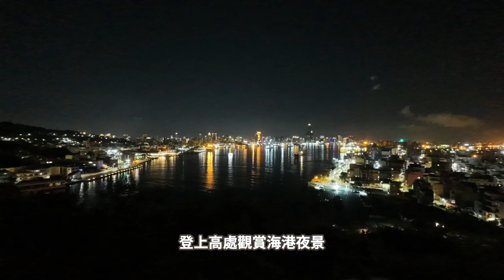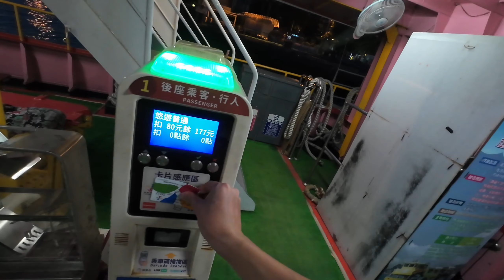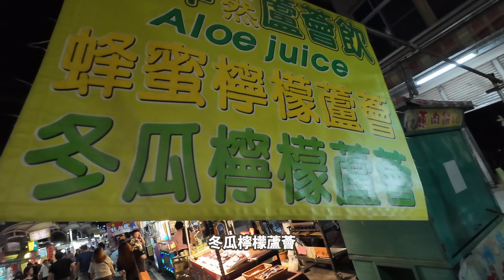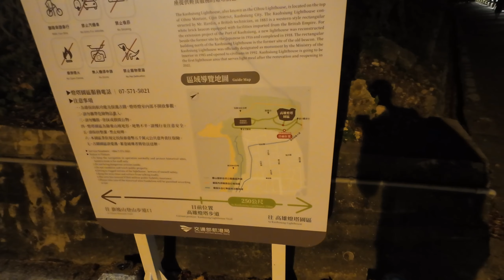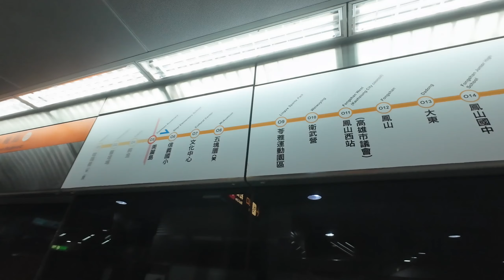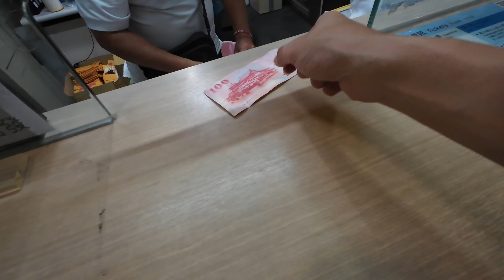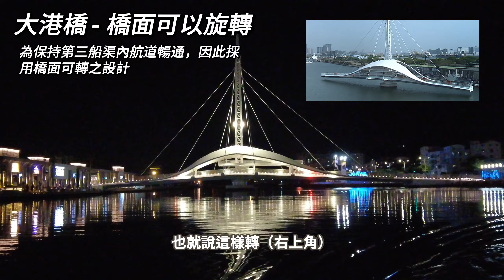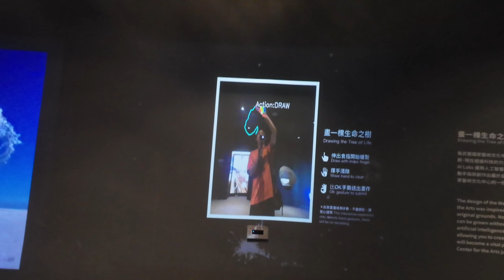高雄 躲陽光超輕鬆閒逛遊～旗津高雄燈塔看夜景、衛武營街頭塗鴉、愛河游船享受夜晚寧靜～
台灣之行接近尾聲之際，包包來到了高雄！

在高雄的行程非常的簡單輕鬆，因為⋯⋯計畫去的地方都沒開～🤣

在海风拂面的高雄港旁漫步；
登上高雄燈塔欣賞海港夜景；
探索创意十足的衛武營艺术区；
坐船在爱河中，融入夜晚的宁静；

高雄真的很輕鬆愜意～